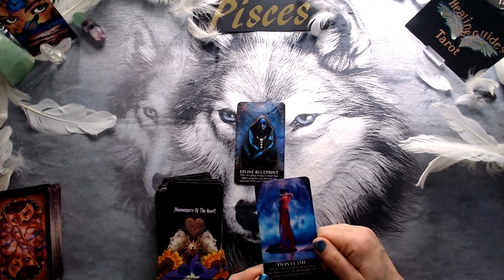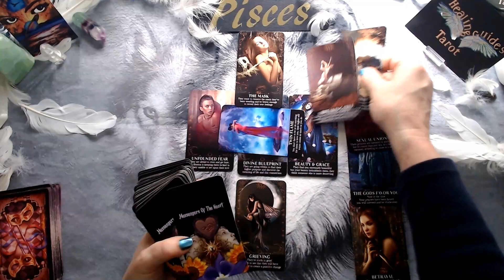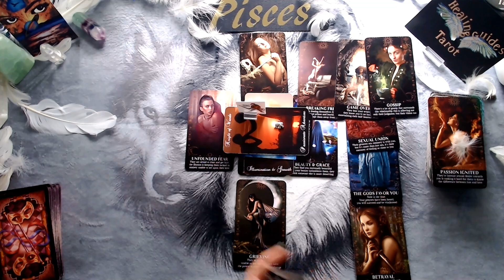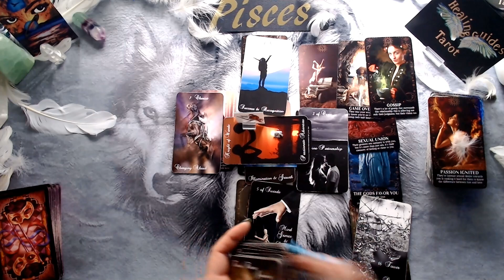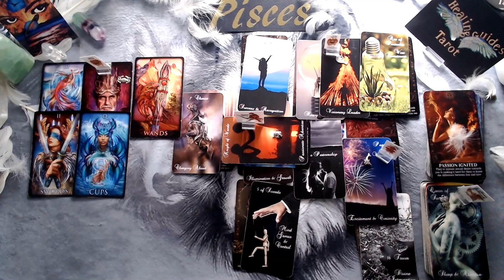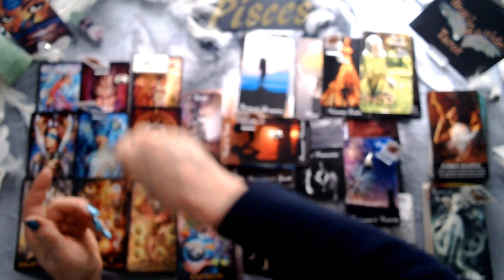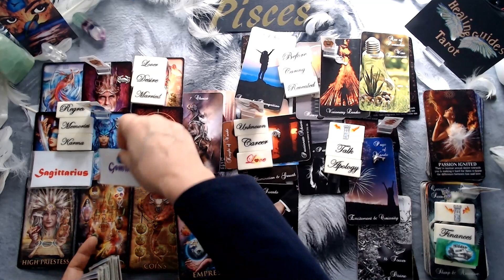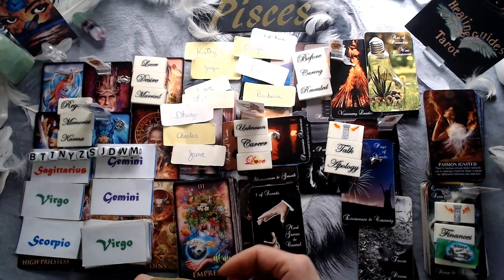Pisces💘Get Ready! They're Going To Rush In And Apologize They Have Something Shocking To Tell You!😲